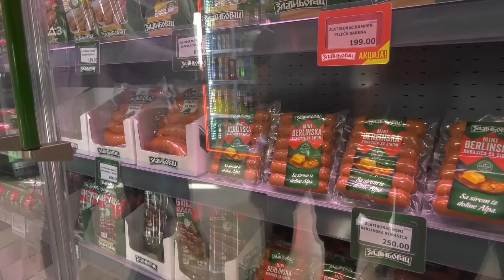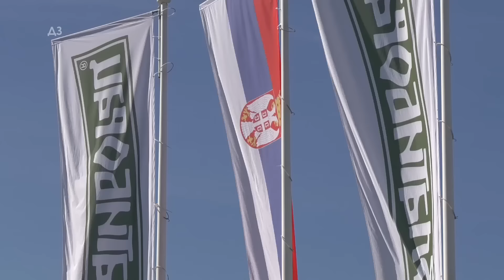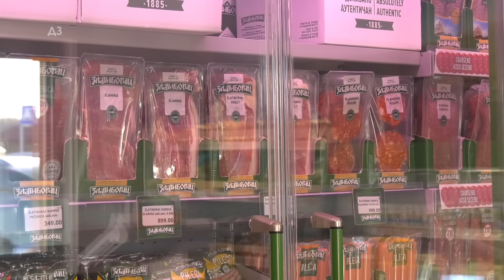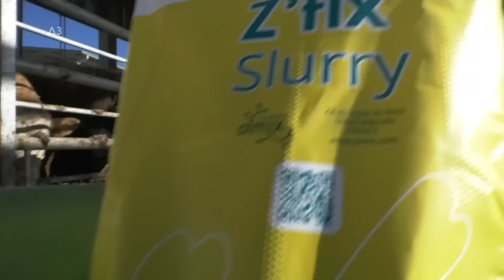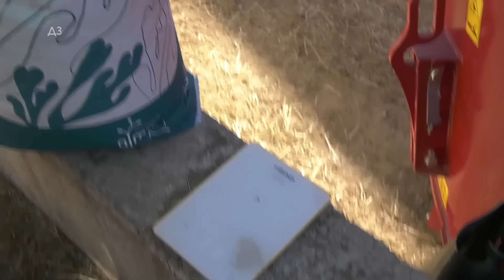NOVO U TOVU JUNADI kod Zlatiborca - ishrana MELASOM -TRAŽE SE TEŠKA JUNAD -evo KAKO se to RADI NA...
NOVO U TOVU JUNADI kod Zlatiborca - ishrana MELASOM -TRAŽE SE TEŠKA JUNAD -evo KAKO se to RADI NA VELIKOJ FARMI U BRDIMA - silo TRENČEVI KAKVI do sada NISU VIDJENI U SVETU - a JAKI KAO CRNA ZEMLJA !